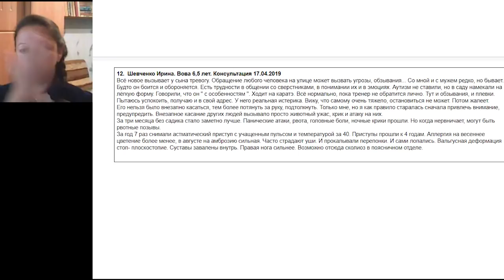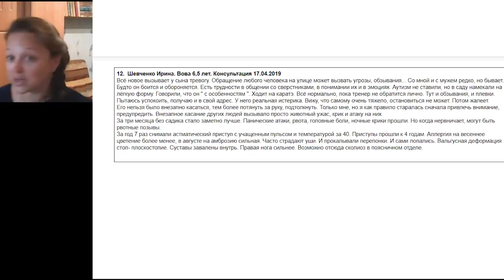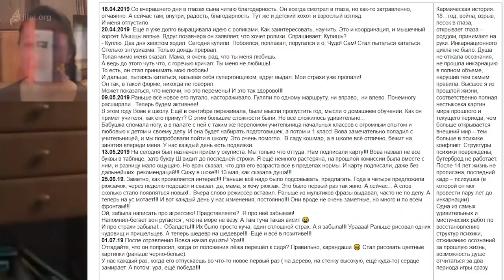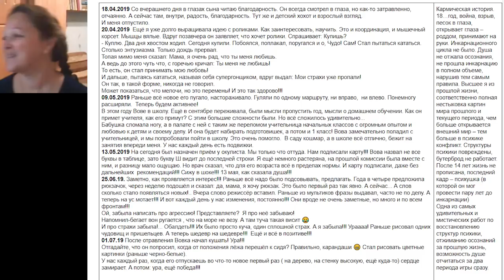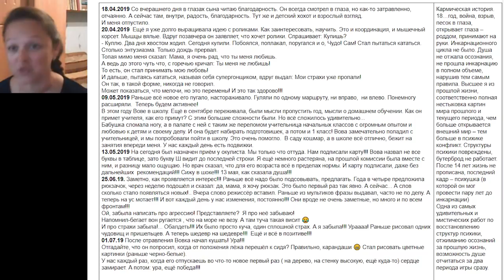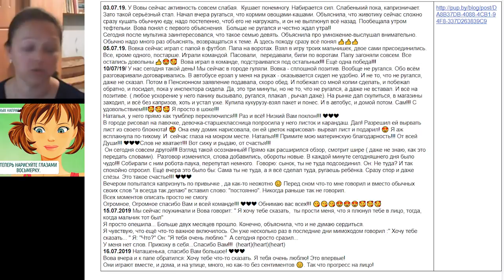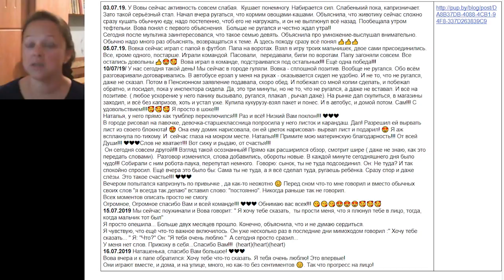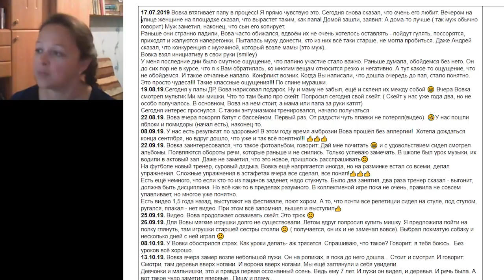Выход есть! Фильм 7 - Удивительная кармическая история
Книги и мерч доступны к покупке на сайте:
7-й из цикла фильмов, основанных на отзывах родителей детей-аутистов о нашей работе за прошедший год. Приносим извинение за качество видео.